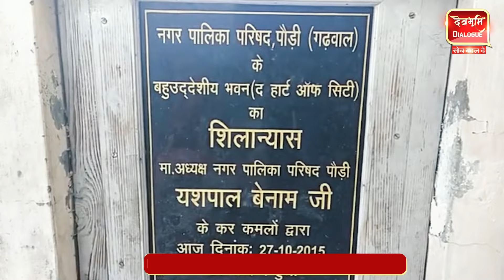करोड़ों से बने सरकारी भवन, ताला तक नहीं खुला और बन गए खंडहर | Corruption Uttarakhand | Ramesh Bhatt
सरकारी सिस्टम कितना लापरवाह है ये इस खास रिपोर्ट में देखिए। करोड़ों की लागत से पहाड़ों में भवन तो बना दिए गए, लेकिन उनका ताला तक नहीं खोला गया। लापरवाही का आलम ये है कि आज ये सरकार भवन खंडहर हो चुके हैं और असमाजिक तत्वों के लिए अय्याशी का अड्डा बने हैं।